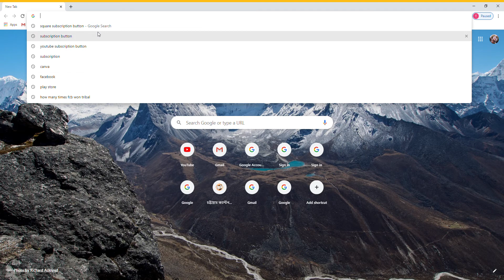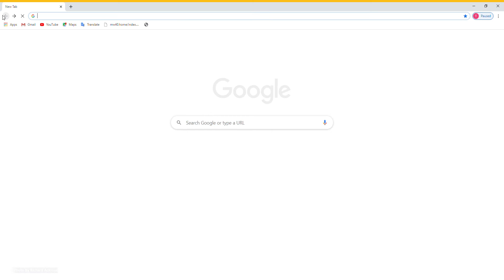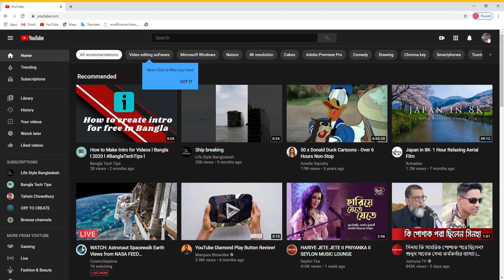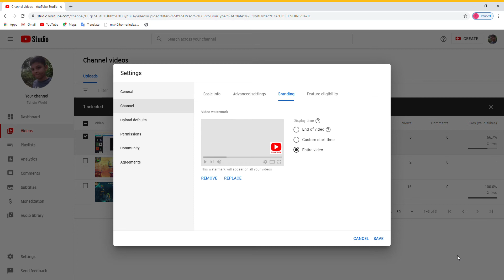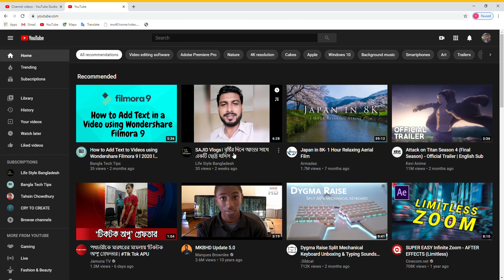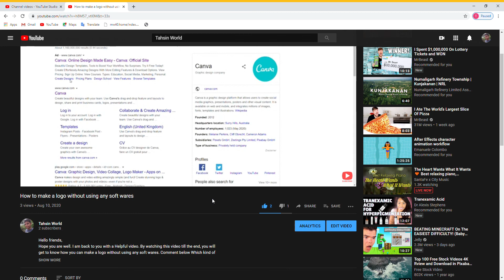How to add a subscription button in your bottom end of your YT video.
Hello, friends!
How are you? Today you will get to know how to add a subscription button in your YouTube videos. Thanks!!